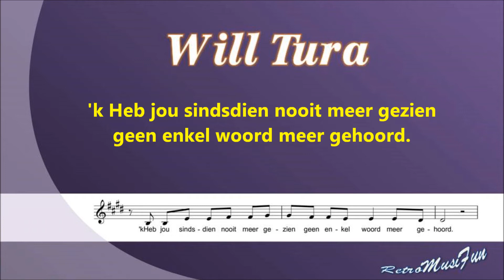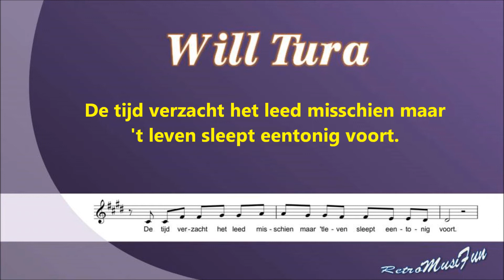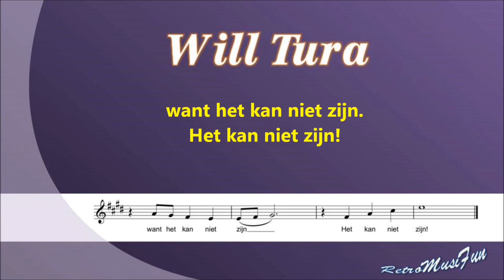Will Tura - Het kan niet zijn - Karaoke